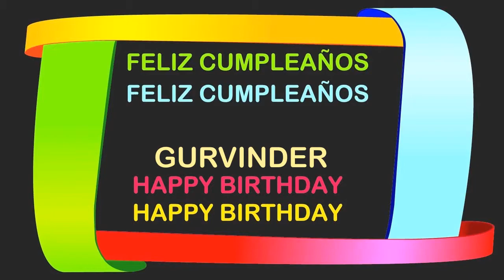Gurvinder Birthday Postcards & Postales - Happy Birthday